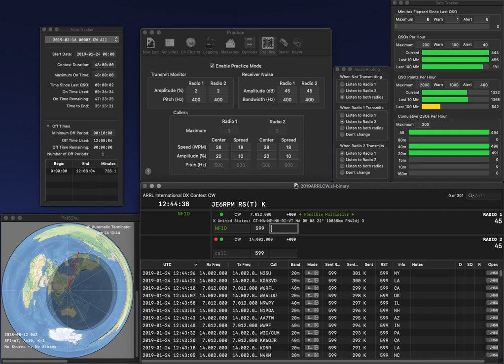20190124 2BSIQ practice for ARRLCW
Two errors and not good rate...